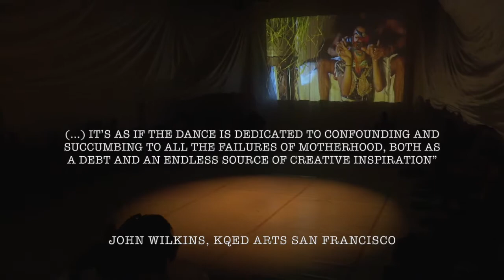Mother the Verb Trailer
Mother the Verb is a queer experimental performance exploring motherhood, queerness, and toxicity.
Artistic Collaborators: Javier Stell-Fresquez and Ivy Monteiro

“Because our nursing infants are at the top of the food chain, they inherit a body burden of industrial contaminants from our blood by way of our milk; thus are we part of the landfill, colonized.”
- Katsi Cook, Mohawk Native American Midwife and Researcher

Mother the Verb premiered in December 2018 at Counterpulse SF.
Our first residency in Europe is April 2018 at Tanzhaus Zurich Switzerland!

Video Credits:
Includes excerpts from videos by Ivy Monteiro, and "I am Your Mother" By Davia Spain

The Performing Diaspora residency was made possible by support from the Kenneth Rainin Foundation, the Zellerbach Family Foundation, the Emmet R Quady foundation, and the National Endowment for the Arts.